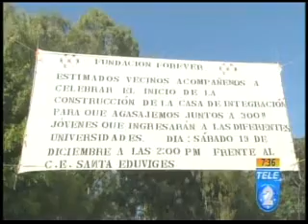Inicia construcción de csa de la integración